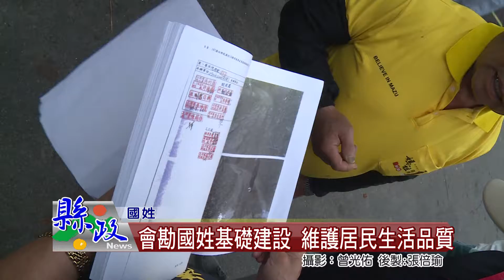會勘國姓基礎建設 維護居民生活品質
縣長林明溱下鄉前往國姓鄉會勘基礎建設，了解當地道路、農路、圳溝旁自行車道增設護欄及排水溝改善等工程，並聽取地方民眾陳情。林縣長強調，只要鄉親有實際需求，縣府都會立即發包施做，讓在地鄉親都能有安全便利的舒適居住環境。